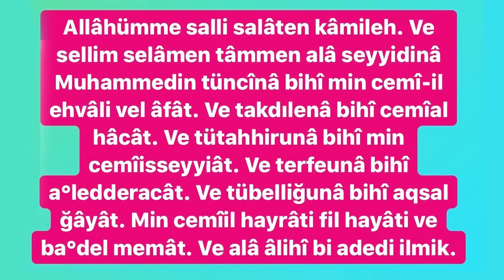Kilitleri Açan, Düğümleri Çözen Salavat! - Mücahid Han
Kıymetli Takipçilerimiz Dua Tavsiyelerimiz ve Cinler, Büyü, Nazar Hakkında

Öneri ve İsteklerinizi Bize yazabilirsiniz.